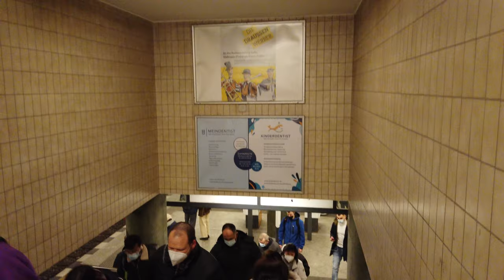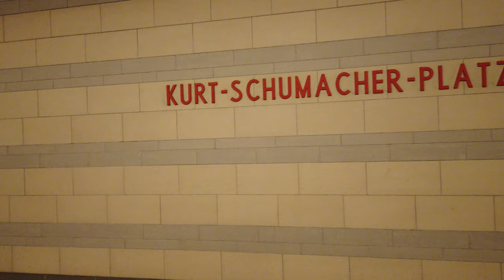U-Bahn Station Kurt-Schumacher-Platz - Berlin 🇩🇪 - Walkthrough 🚶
filmed in November 2019 / March 2021

Kurt-Schumacher-Platz is a station on the U6 line.